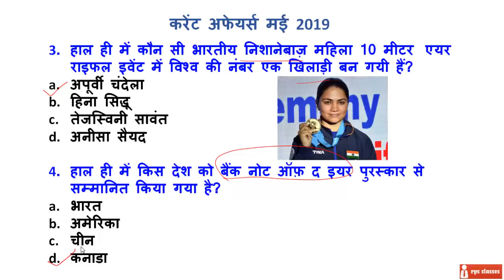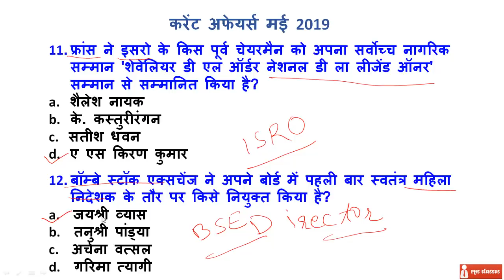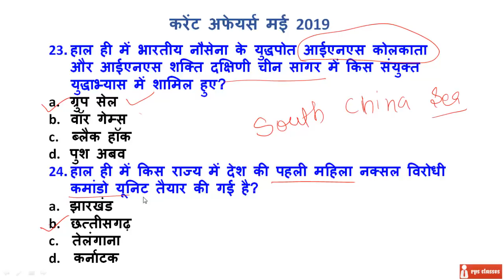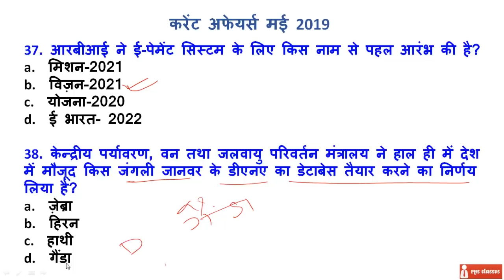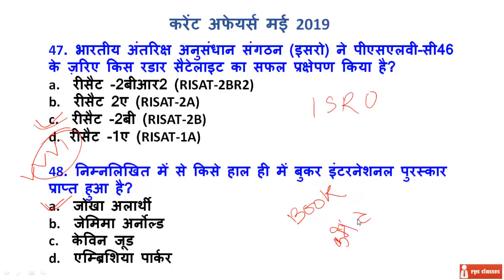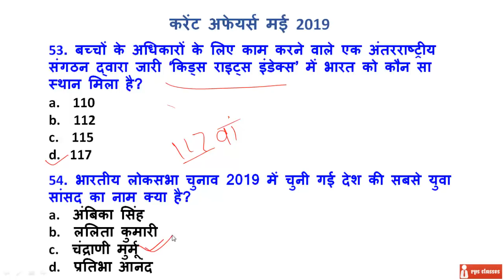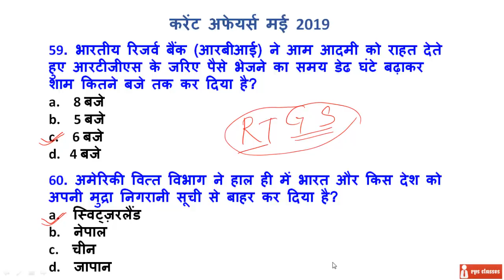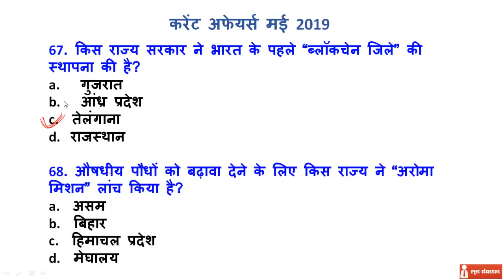Current Affairs May 2019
Most Important current affairs in Hindi | Current affairs 2019 | Important current affairs 2019 | Current affairs May 2019 | current affairs India | Current affairs Quiz | latest current affairs Quiz| gk one liner

Please see other important course:
250 Most Important Synonyms [Part 1] for SSC CGL Tier 1 Tier 2, CHSL, Railways, IBPS Banks in Hindi
Modern Indian History आधुनिक भारत का इतिहास for SSC CGL, Railways, one liner gk in hindi